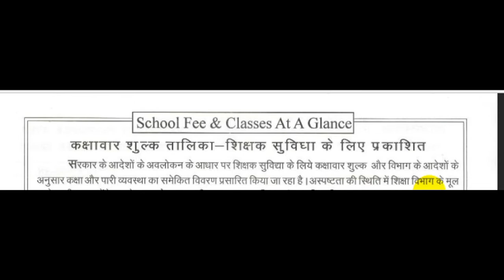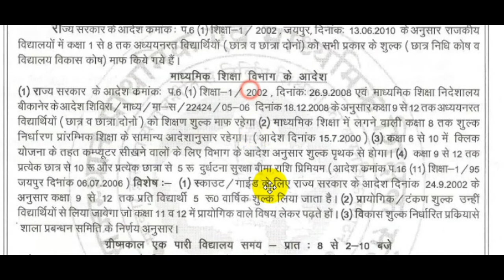कक्षावार शुल्क तालिका शिक्षक सुविधा के लिए प्रकाशित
कक्षावार शुल्क तालिका  2018-19
शिक्षक सुविधा के लिए प्रकाशित

Admission Form Download Link